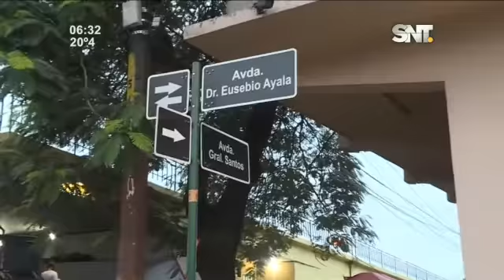Larga espera de colectivos en el Día del Trabajador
En los feriados, trasladarse en  transporte público puede ser toda una odisea.

Varias personas aguardan horas para ir a sus casas.